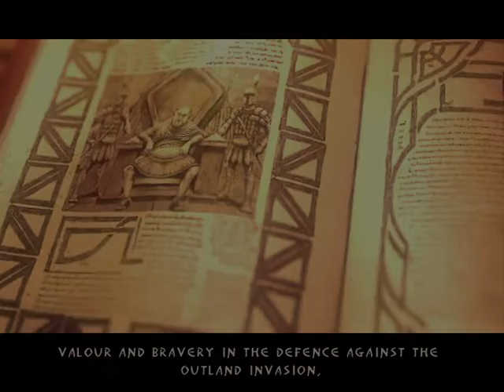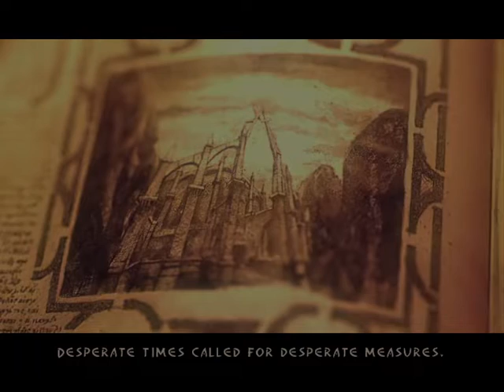ALVILÁG Enclave Light Campaign Hard/all gold/bonus/no death végigjátszás #3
The Ancestors
The Sanctuary
The Underworld
Zurana